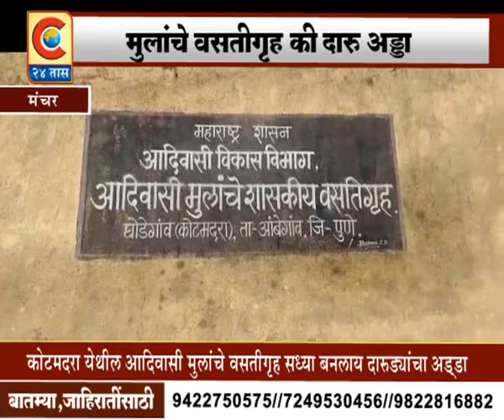मंचर - मुलांचे वसतिगृह बनलाय दारू अड्डा